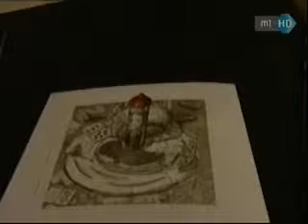Mtv - Aranymetszés - Orosz István grafikusművész kiállítása a Forrás Galériában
A műsor elhangzott 2011. december 5-én.